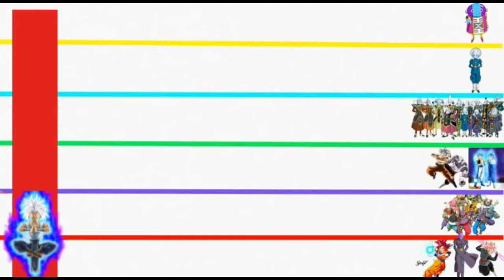Niveles de poder de los villanos de la saga de los mistics Dragon Ball AF